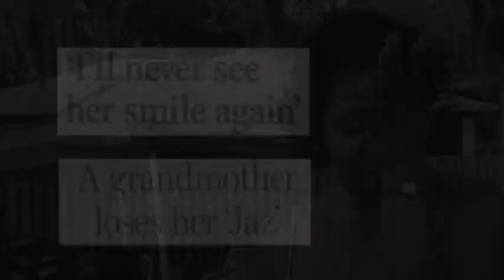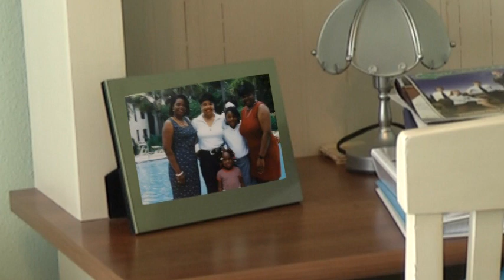Bullets and Broken Hearts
TSA Film Competition
Directed and produced by Amanda Barina
Videography and editing by Amanda Barina
Narration by Andrew Stevens